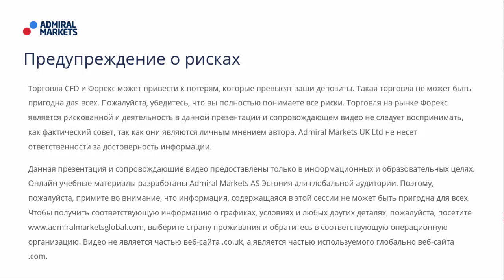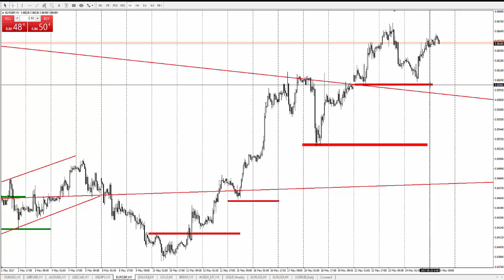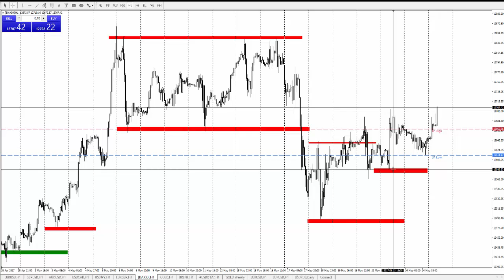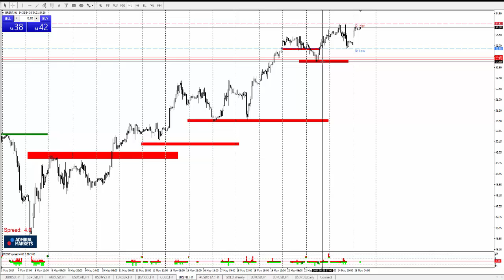Технический Анализ по системе Price Action с Романом Исаковым 25 мая 2017